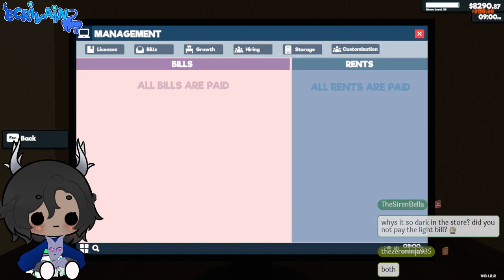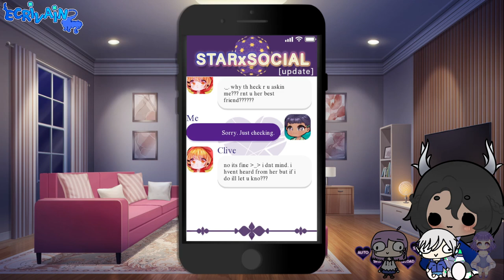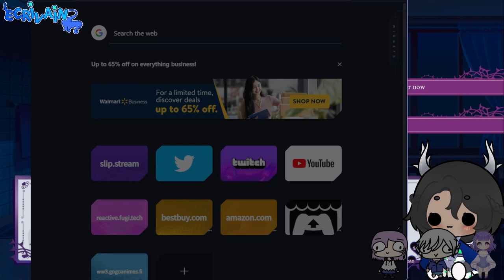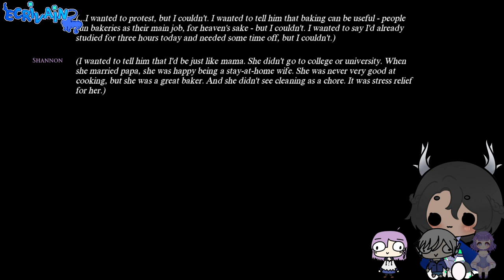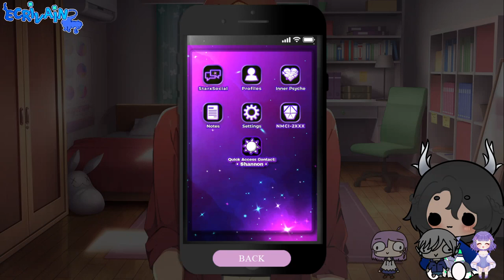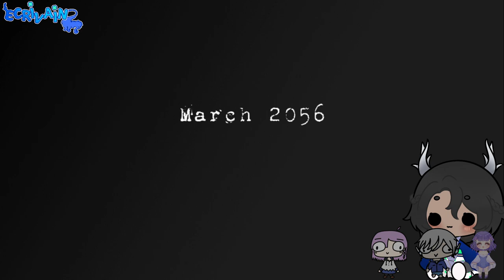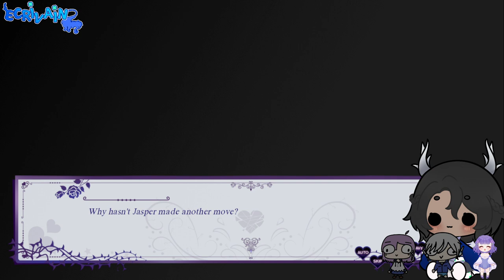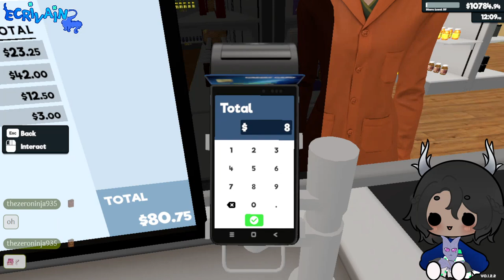spend less then $100? don't come back | Supermarket Sim & Heart Fragment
Twitch VOD upload. Originally streamed [March 16, 2024]